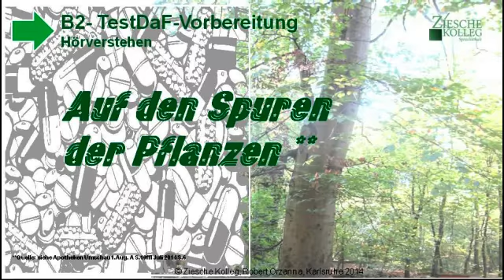B2-TestDAF-Vorbereitung Hörtext Teil I Auf den Spuren der Pflanzen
Wir üben das Hörverstehen.